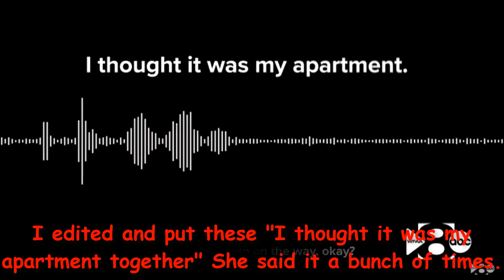Amber Guyger Official 911 Audio RELEASED! | Botham Jean Update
Broady reached out to me with the link regarding Amber Guygers Official audio. I had no idea this came out. What do you guys think?